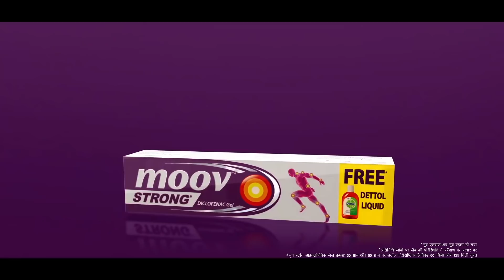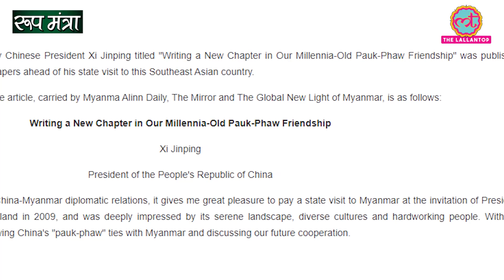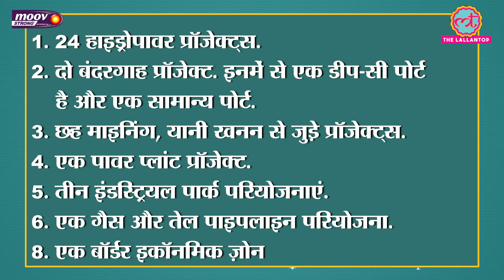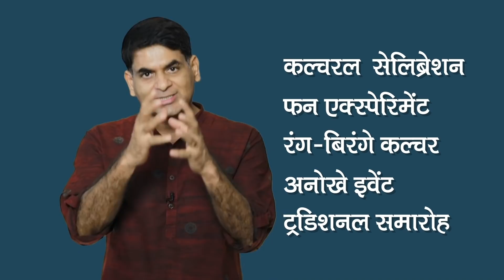China को Nepal, Myanmar में कैसे मुंह की खानी पड़ी, जिसमें छिपा है India का फायदा! | Duniyadari E253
With its 4-in-1 action, Moov STRONG targets the source of pain, provides a warming sensation, and gives quick and long-lasting relief from pain.

Duniyadari 253

In this Episode of Duniyadari, We will talk about Myanmar and Nepal with respect to India and China. Has China's upper hand in Nepal and Myanmar ended and India has got the edge? Slogans are echoing in Myanmar against China. Is china supporting Myanmar Coup and People in Myanmar come on the road to protest against China and get back democracy in Myanmar? What is happening with China in Nepal? Is PM Oli Sharma Government of Nepal going to go? What do the new equations indicate? Will the coalition government form or is there a possibility of fresh elections? The loss of China in both these countries means India gains? How India is getting an edge, let's try to know in detail. Watch the complete video to know all about it.